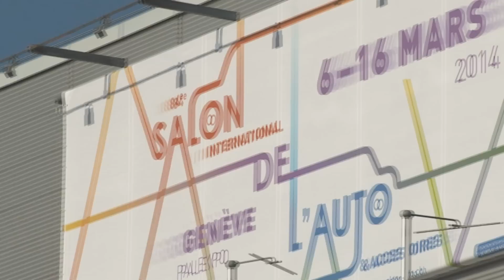Maserati Alfieri at 2014 Geneva Motor Show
Maserati unveiled this beautiful new coupe at the 2014 Geneva Motor Show.